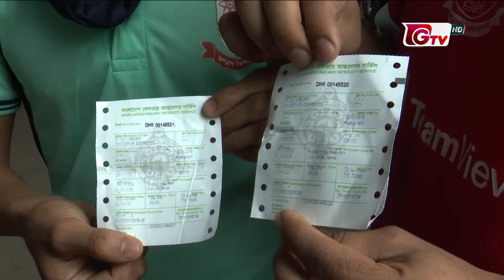কমলাপুরে যাত্রীদের উপচে পড়া ভিড়; উধাও অনলাইন টিকিট | Train Ticket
কমলাপুরে যাত্রীদের উপচে পড়া ভিড়; উধাও অনলাইন টিকিট | Train Ticket | 22April22